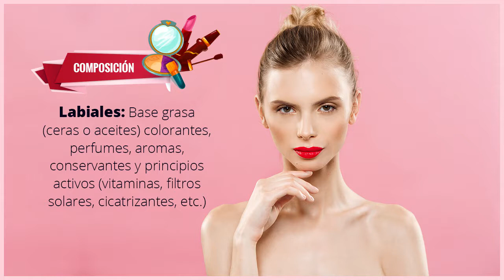Maquillaje de Labios: Tipos y Texturas